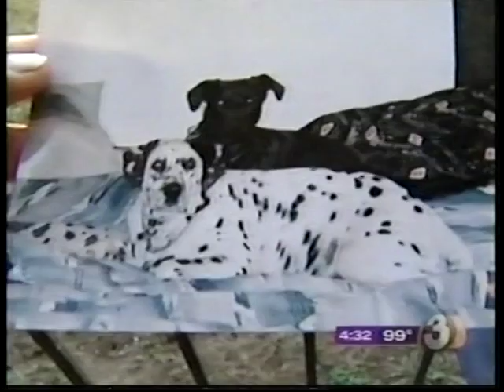Phoenix Deadly Bee Attack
Deadly Bee Swarm kills two dogs in Phoenix, Arizona